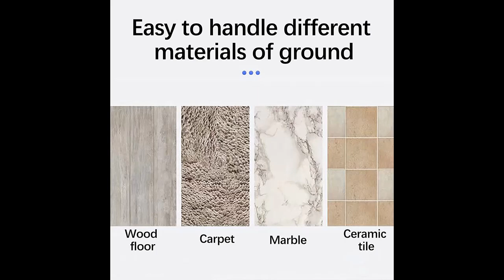Hellosay 2023 Multi-Functional Rechargeable Robot Vacuum Cleaner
Features Highlight✔️Hellosay 2023 Multi-Functional Rechargeable Robot Vacuum Cleaner - Sweeping & Mopping, Dual Wet & Dry Mop, 1300pa Strong Suction - Lazy Home Use for Pet Hair, Carpet, Hard Floor, Dust and Stains (Black)

Why we recommend for you?
Find features you are looking for.
All details you need for example features (highlight), specifications, etc.
We don't want you to miss out on item with you searching!

Hellosay 2023 Multi-Functional Rechargeable Robot Vacuum Cleaner - Sweeping & Mopping, Dual Wet & Dry Mop, 1300pa Strong Suction - Lazy Home Use for Pet Hair, Carpet, Hard Floor, Dust and Stains (Black)